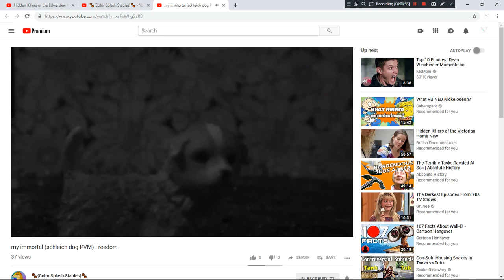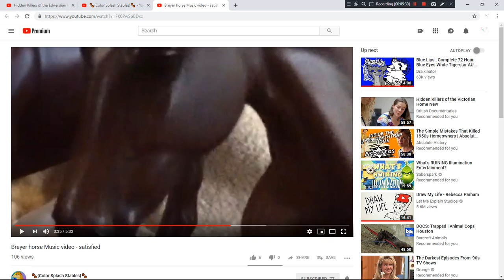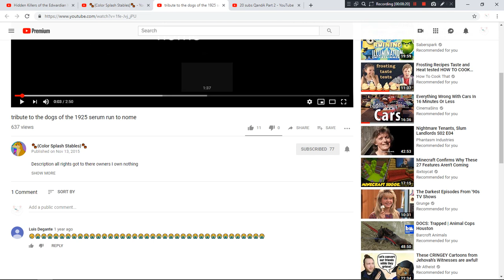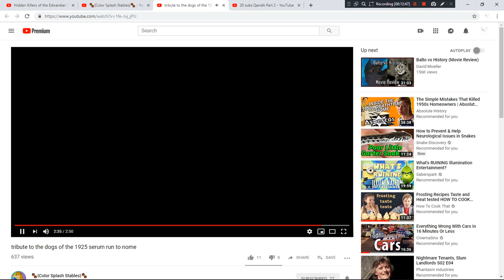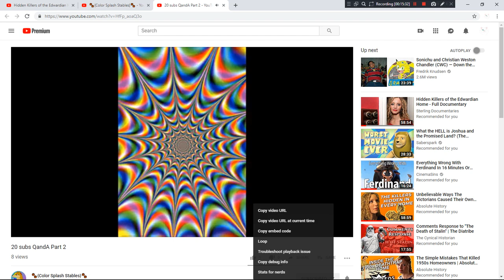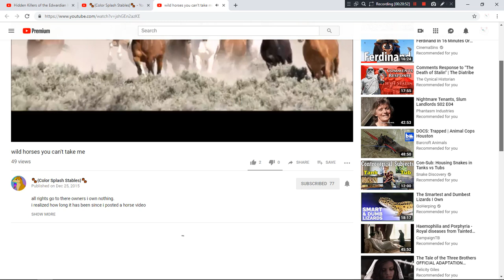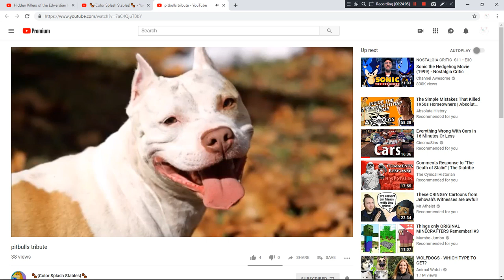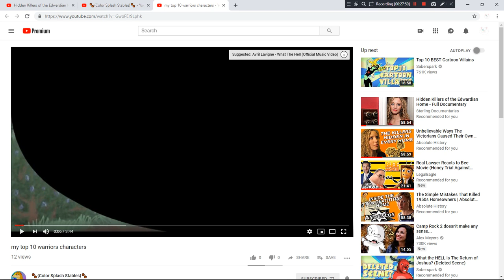i react to my old videos part 1